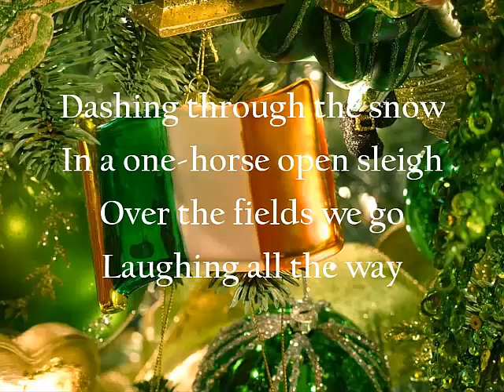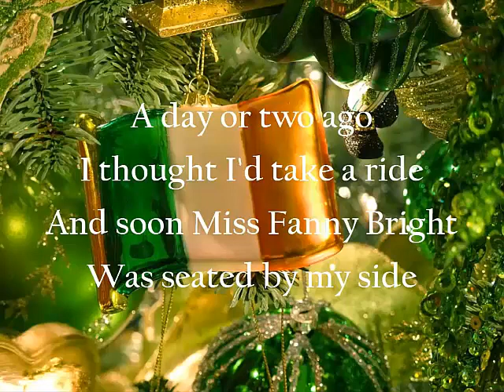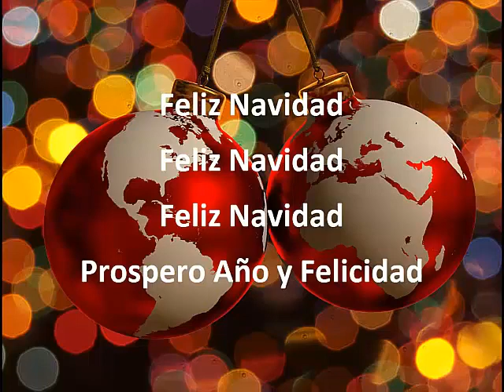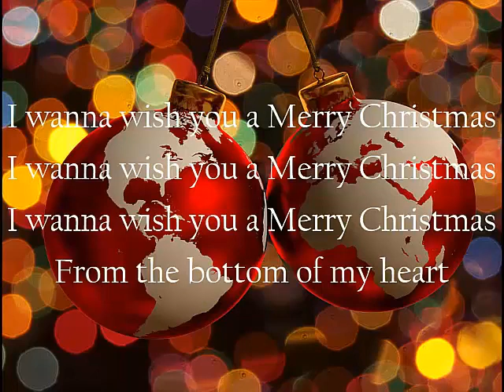Hot Christmas Remix Irish Style Gene Frolove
Christmas Songs Potpourri in the Irish Dancing Style.  Carol of the Bells, Jingle Bells, Feliz Navidad, The Pogues. Hard to resist dancing.